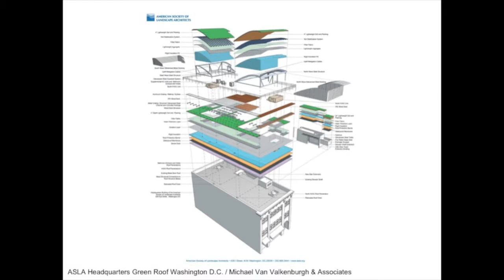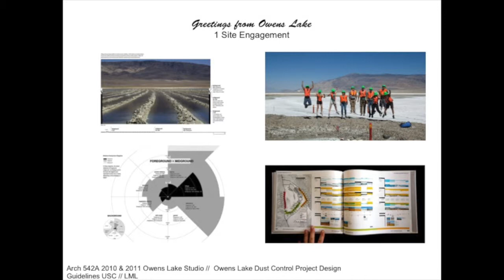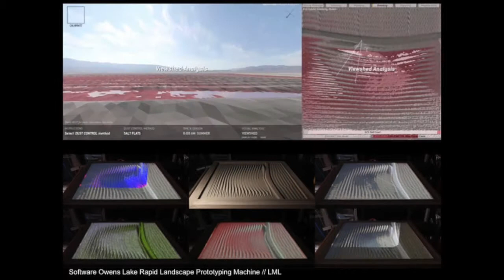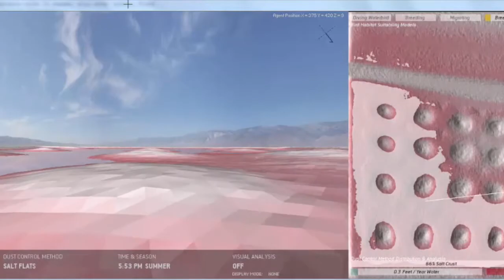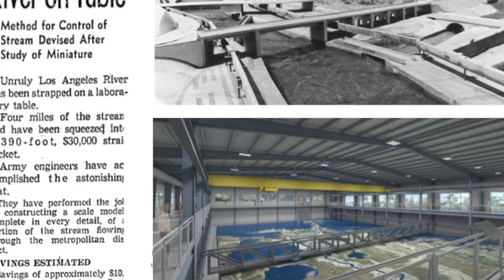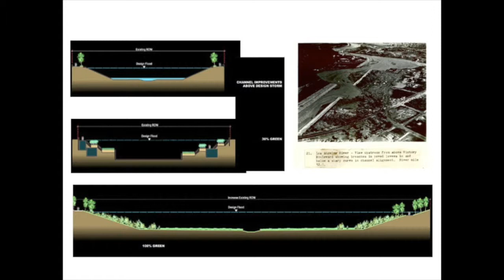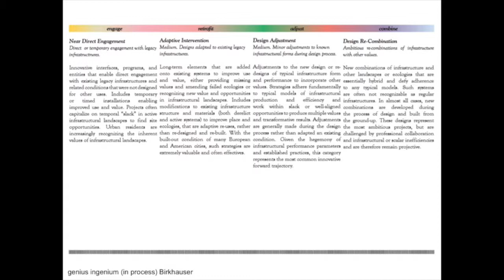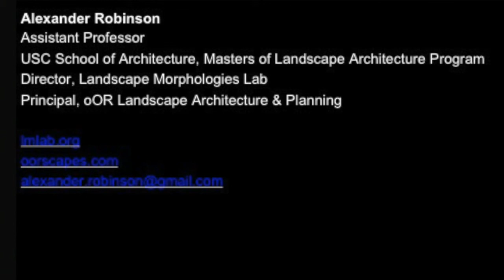Alex Robinson Faculty Lecture - USC School of Architecture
Alexander Robinson is an assistant professor at the USC School of Architecture and the director of the USC Landscape Morphologies Lab as well as principal of the Los Angeles based firm Office of Outdoor Research (oOR). He received his undergraduate degree from Swarthmore College and his MLA from the Harvard Graduate School of Design.

Robinson’s research and practice is focused on the means necessary to advance the design and implementation of high performance landscapes and infrastructures. Under the umbrella of the Landscape Morphologies Lab, Robinson works primarily within Los Angeles regional sites, such as the Los Angeles River and Owens Lake. His research on the Owens Lake dust mitigation project hybridizes physical modeling techniques, robotic technology, digital projection, and 3D scanning to create a new multi-sensory design platform that is responsive to the complex issues present on the lake. Additionally, a project with the City of Los Angeles Bureau of Engineering on the Los Angeles River employs physical hydraulic modeling as part of a landscape design process, allowing designers to search for solutions within the hydraulic constraints of the site. Both approaches seek to create an unprecedented common ground where designers, engineers, and the public can effectively collaborate in seeking alternate futures for our landscape infrastructures.

This lecture was presented at the USC School of Architecture on August 31, 2015.